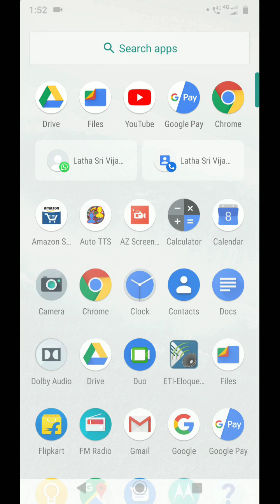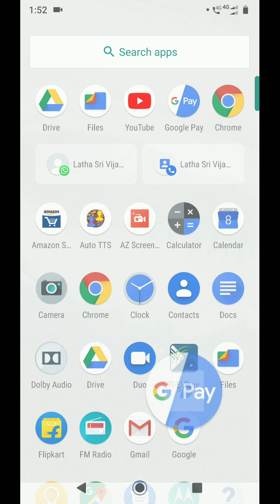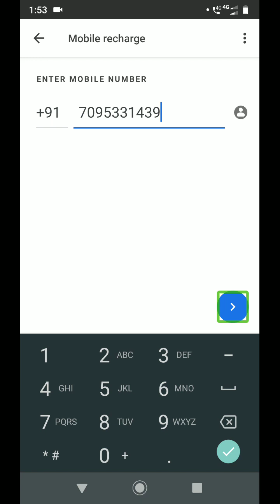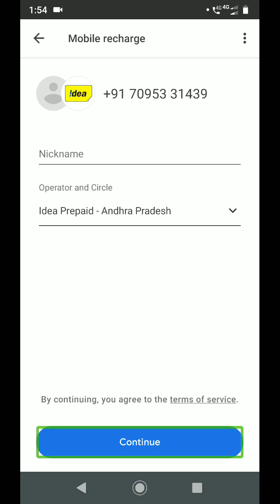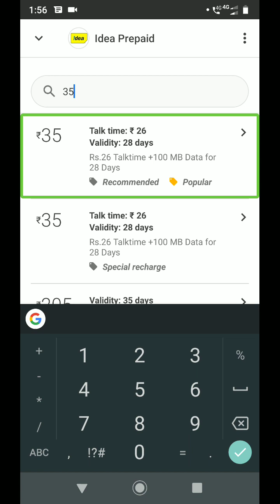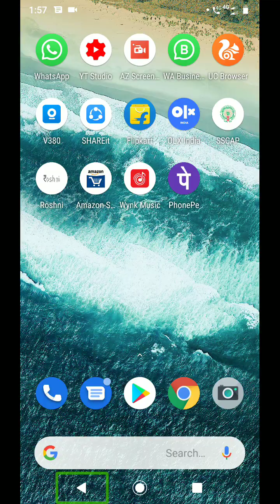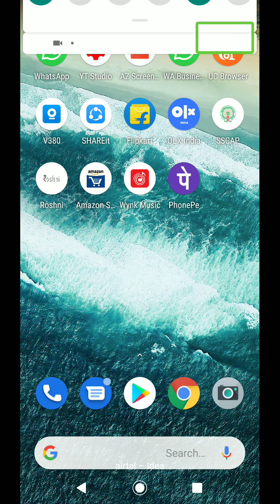How to recharge mobile through Google pay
Hello folk I will show in this tutorial recharge mobile using through Google pay